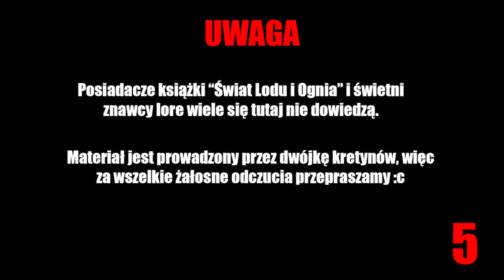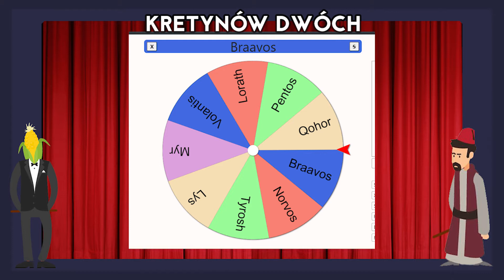Wolne Miasto Braavos - Dwóch Kretynów o Świecie Lodu i Ognia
UWAGA! Film zawiera spoilery do książek Martina i trochę niezbyt poważnej treści!

Rozpoczynamy serię odcinków związaną z Wolnymi Miastami! Na pierwszy ogień wspaniałe i chyba najbardziej wolne miasto - Braavos. Omawiamy rozdział poświęcony temu miejscu, wyrażamy opinie, a Kukurydza przytacza naprawdę ciekawe teorie.

00:00 - Dwóch Kretynów Nowy Rok
06:44 - Utopijne Braavos
20:46 - Żelazny Bank
27:14 - Kultura Braavos
36:06 - Ludzie Bez Twarzy
46:53 - O Braavos już końcówka

Małe wyjaśnienia:
Czemu Kukurydza ma chujowy mikrofon? Okropnie go słychać!
- Bieda u nas. Ale możemy ogarnąć lepszy mikrofon w przyszłości, jeżeli choć kilku widzów wyrazi zainteresowanie tymi filmikami.

Jakość całości jest niska. Po cholerę to robić?
- (mówi Artur) Lubię dyskutować z Kukurydzą na temat Świata Lodu i Ognia. Stwierdziliśmy, że nagramy nasze dyskusje, teorie i pogadanki, gdyż ktoś może z tego skorzystać i czymś się zaciekawić (mimo że większość naszej treści pochodzi bezpośrednio z książki "Świat Lodu i Ognia", którą może zakupić każdy!). Jeżeli chociaż kilka osób się zainteresuje to uznamy te filmiki za sukces i będziemy kontynuować, póki będziemy mieć czas i chęci.

Skąd nazwa "Kretynów Dwóch"?
- Bo koniec końców jesteśmy tylko dwójką kretynów. No i jak powiemy coś głupiego to mamy dupochron.